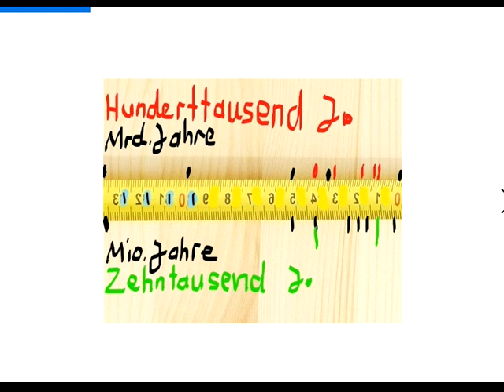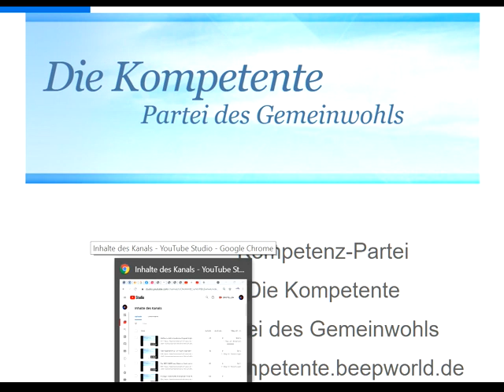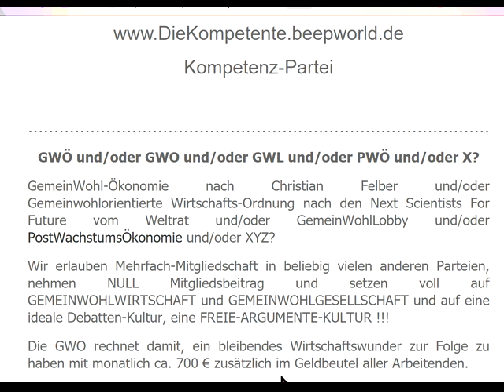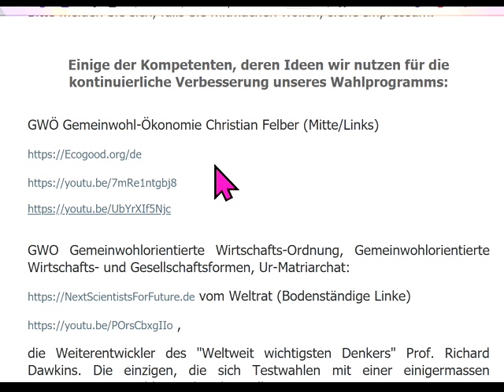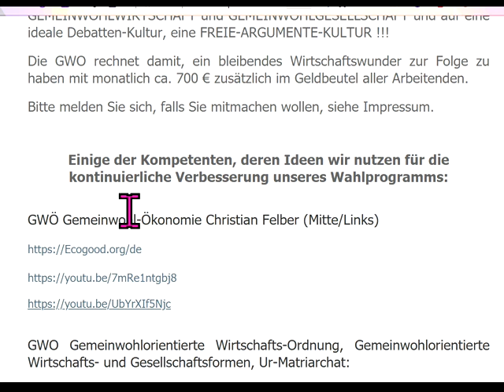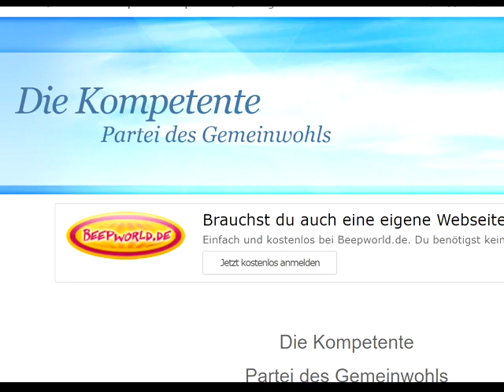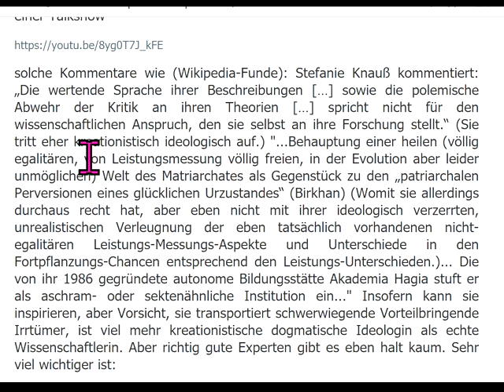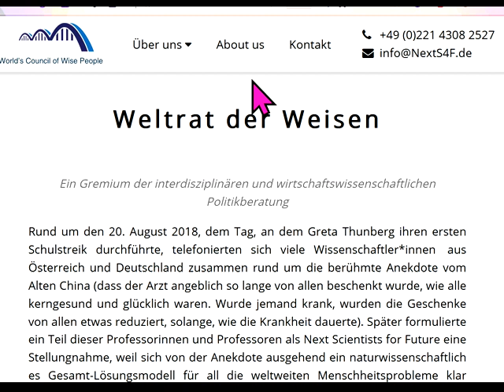dieBasis unterwandert von der Esoterik-Spiro-Psycho-Sekte, die dem Gesindel den Größenwahn erlaubt??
898 + GWO Gemeinwohlorientierte Wirtschafts-Ordnung + Grundideen von GemeinWohl-Ökonomie Christian Felber GWÖ und GWL beraten neue Partei DieKompetente.beepworld.de CONTRA bzw. vs. (gegen all die Verbreiter gefährlicher Irrtümer) Dr. Markus Krall Sahra Wagenknecht Hans-Werner Sinn AfD Thilo Sarrazin Ulrich Kutschera Fridays For Future Scientists For Future Extinction Rebellion XR Klimaliste Richard David Precht BGE Bedingungsloses Grundeinkommen Niko Paech Postwachstums-Ökonomie Die Wirtschaftsweisen ( Sachverständigenrat ) ifo Institut Rainer Mausfeld Greta Thunberg Ulrike Herrmann Bundeskanzler Sebastian Kurz Warren Buffett Luisa Neubauer Arnold Schwarzenegger .. .. .. .